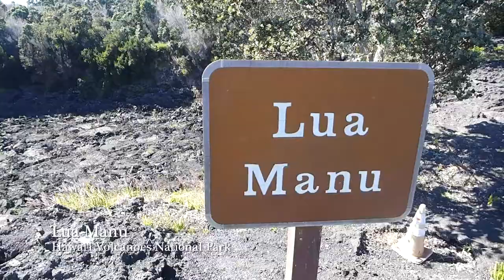Hawaii Volcanoes National Park - Lua Manu (2018)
Hawaiʻi Volcanoes National Park, established on August 1, 1916, is an American national park located in the U.S. state of Hawaii on the island of Hawaii. The park encompasses two active volcanoes: Kīlauea, one of the world's most active volcanoes, and Mauna Loa, the world's most massive shield volcano. The park provides scientists with insight into the birth and development of the Hawaiian Islands, and ongoing studies into the processes of volcanism. For visitors, the park offers dramatic volcanic landscapes, as well as glimpses of rare flora and fauna.

In recognition of its outstanding natural values, Hawaiʻi Volcanoes National Park was designated as an International Biosphere Reserve in 1980 and a World Heritage Site in 1987. In 2012, Hawai'i Volcanoes National Park was depicted on the 14th quarter of the America the Beautiful Quarters series.

On May 10, 2018 the park was closed to the public in the Kīlauea volcano summit area, including the visitor center and park headquarters, due to explosions and toxic ash clouds from Halemaʻumaʻu crater, as well as earthquakes and road damage. However, portions of the park, including the visitor center, reopened to the public on September 22, 2018.

Eruptive activity, ground collapses and explosions in the park ceased in early August. As of late September, the lull in eruptive activity at Kīlauea Volcano continues. At the summit, seismicity and deformation are negligible. Sulfur dioxide emission rates at both the summit and the Lower East Rift Zone are drastically reduced; the combined rate is lower than at any time since late 2007. Earthquake and deformation data show no net accumulation, withdrawal, or significant movement of subsurface magma or pressurization as would be expected if the system was building toward a resumption of activity.